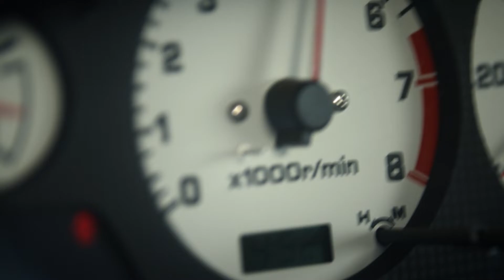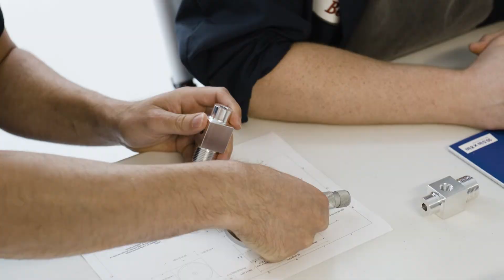The Smallest Details Matter With The Lee Company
Engineers designing critical systems partner with The Lee Company for precision fluid control solutions because we understand that the smallest details matter. The Lee Company is recognized worldwide for our history, engineering expertise and the partnership we offer our customers. We have been providing innovative solutions to our customers’ toughest fluid control problems for more than 70 years.